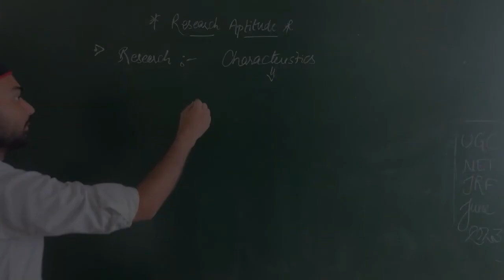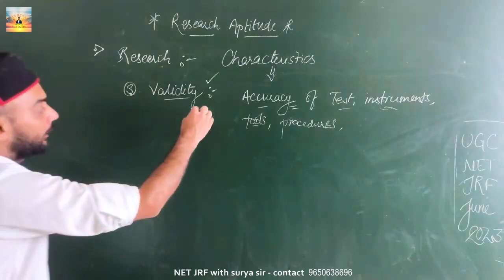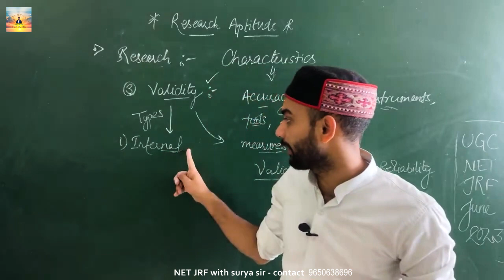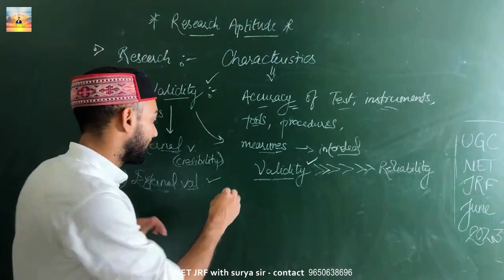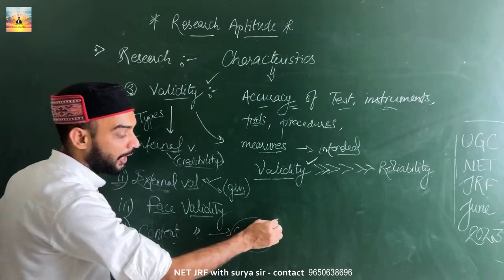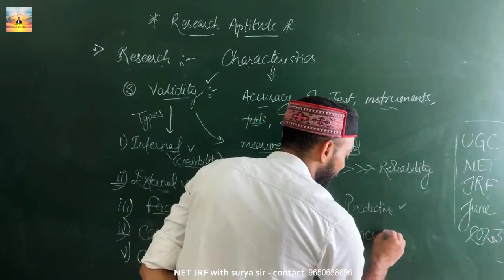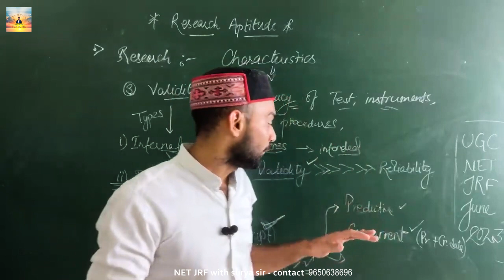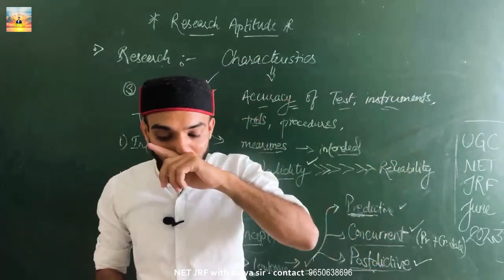Types of validity in Research🔬 इससे बाहर question नहीं आएगा एग्जाम में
𝐍𝐄𝐓 𝐉𝐑𝐅 𝐰𝐢𝐭𝐡 𝐒𝐮𝐫𝐲𝐚 𝐒𝐢𝐫 🤩

𝐉𝐨𝐢𝐧 𝐭𝐡𝐞 𝐁𝐞𝐬𝐭 𝐂𝐨𝐚𝐜𝐡𝐢𝐧𝐠 𝐟𝐨𝐫 𝐍𝐄𝐓 𝐉𝐑𝐅 𝐞𝐱𝐚𝐦 𝐭𝐨𝐝𝐚𝐲👌🏽

✬ Hon'ble Surya Sir has qualified NET JRF in three different subjects which makes him different from others. He qualified all three exams in his very first attempts.

He is also unique in the sense that he did so before completing his masters in the respective subjects. His intelligence and quick connection building teaching style will mesmerize you.

He got 99.9 percentile in Paper-1  which clearly shows his expertise over the general paper.

Surya Sir has already qualified a number of Govt. exams including CTET, HTET, NDA, AFCAT, ACIO, etc. He has been a 𝐔𝐏𝐒𝐂 aspirant himself and then a mentor for the UPSC students since last 5 years.

He is guiding students for NET JRF since 2018 when he qualified for JRF & Assistant Professor in 𝐘𝐨𝐠𝐚 and secured an All India 2nd Rank.

After Yoga, he cracked the exam in 𝐓𝐨𝐮𝐫𝐢𝐬𝐦 𝐀𝐝𝐦𝐢𝐧𝐢𝐬𝐭𝐫𝐚𝐭𝐢𝐨𝐧 𝐚𝐧𝐝 𝐌𝐚𝐧𝐚𝐠𝐞𝐦𝐞𝐧𝐭 and subsequently in 𝐒𝐨𝐜𝐢𝐨𝐥𝐨𝐠𝐲 as well.

𝐹🌸𝓇 𝓊𝓈, 𝓎❤𝓊𝓇 𝒮𝑒𝓁𝑒𝒸𝓉𝒾💞𝓃 𝒾𝓈 𝓂💞𝓇𝑒 𝒾𝓂𝓅🍪𝓇𝓉𝒶𝓃𝓉 𝓉𝒽𝒶𝓃 𝒶𝓃𝓎𝓉𝒽𝒾𝓃𝑔 𝑒𝓁𝓈𝑒.

✬ We provide the best NET JRF coaching by giving you the right guidance as Surya Sir has mastery over the exam pattern and the type of questions that are certain to be asked in the UGC NET exam.

✬ Surya Sir, who is amazing in his teaching style and subject knowledge, will personally take the classes and guide you throughout your preparation journey. He will let you know all the tricks and techniques which will become your master keys to unlock the success in NET JRF exam.

✬ We just believe in providing quality education, best study material and perfect guidance which will ensure your selection.

✬ And the best part is, you do not need to look for any other sources. We will provide you everything you need to crack the exam.

★Live classes

★Complete Syllabus

★24*7 Assistance

★Motivational sessions

★Short and crispy study material

★Free Motivational sessions